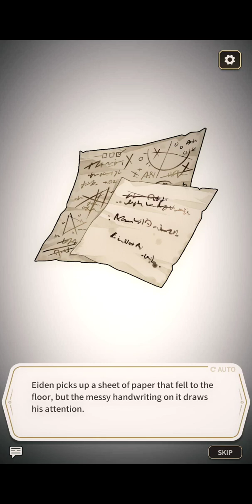Nu:Carnival - "Call From The Starscape" Event - Part 1 (Star Message 1 - 7)